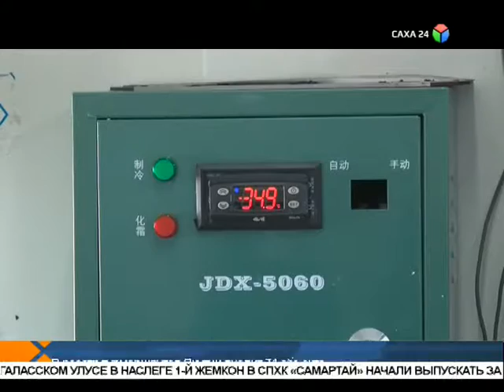Хаҥалас улууһун 1 Дьөппөн нэһилиэгин «Самартай» СХПК тута тоҥмут оҕуруот аһын атыыга таһаарда